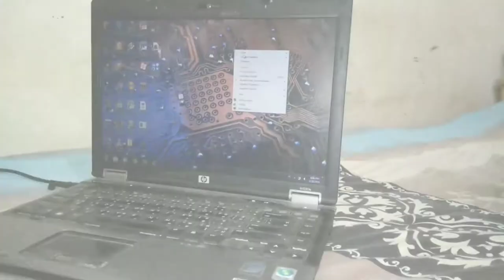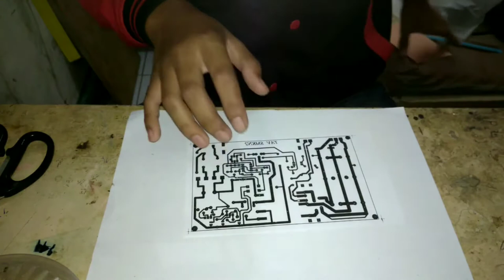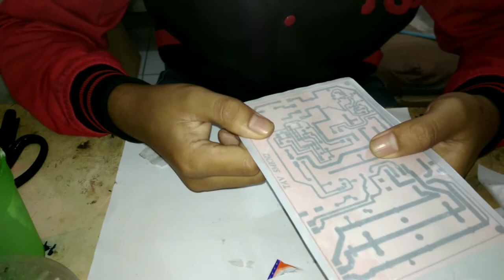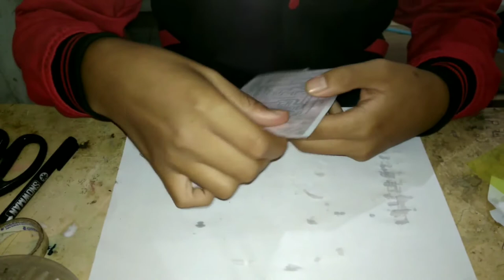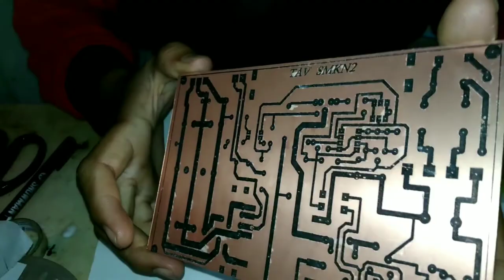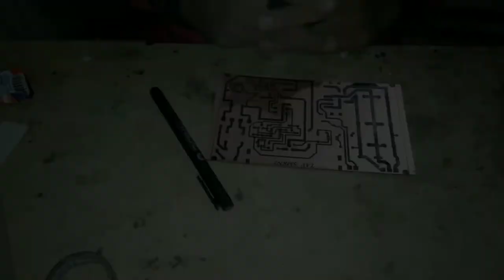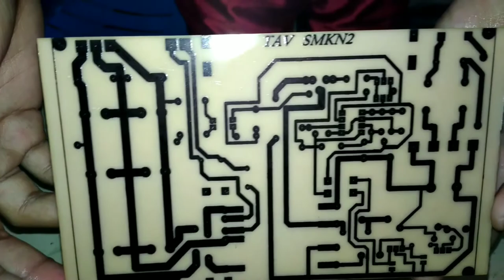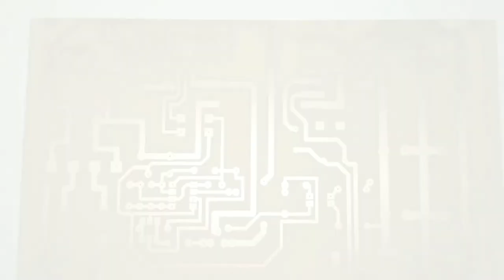how to make a printed circuit board (pcb) at home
Easy methode to make a pcb